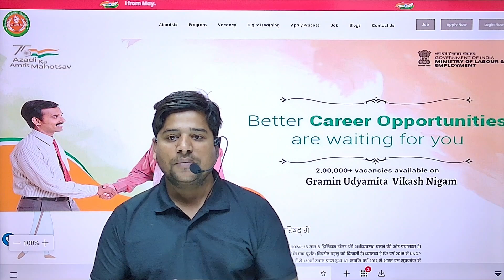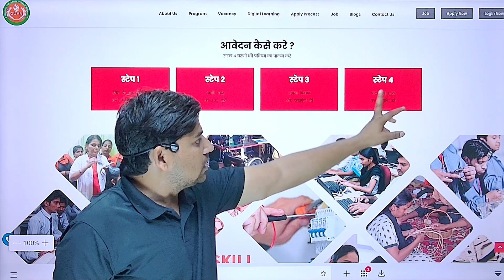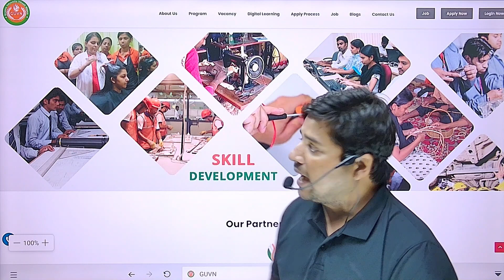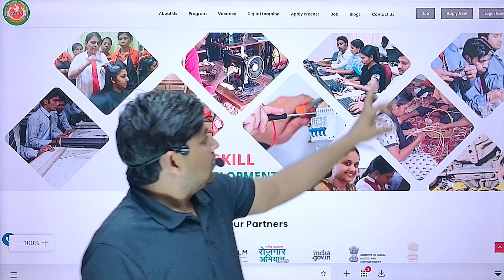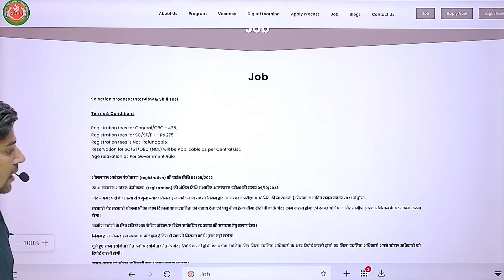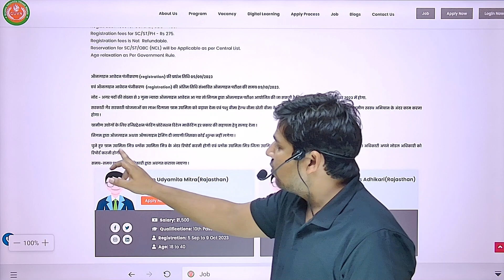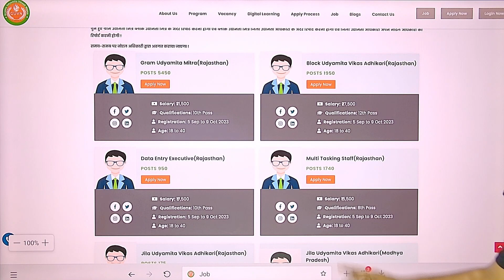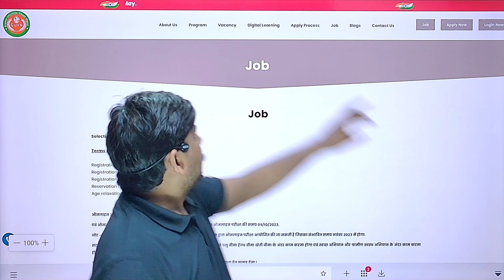ग्रामीण उद्यमिता विकास निगम भर्ती 2023 | Gramin udymita vikas Nigam bharti 2023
ग्रामीण_उद्यमिता_विकास_निगम _भर्ती_2023
udyamita-vikas_karykram_kya_hai
udyamita vikas karykram kise kahte hai
navachar udymita vikas council job
gramin udyan vikas adhikari
up jal nigam bharti
nagar nigam bharti 2023
Bihar jal nigam bharti 2023
jharkhand jal nigam bhopal bharti

ग्रामीण उद्यमिता विकास निगम भर्ती 2023,ग्रामीण उद्यमिता विकास निगम भर्ती,ग्रामीण उद्यमिता विकास निगम वेकैंसी,ग्राम पंचायत भर्ती 2023,नगर निगम भर्ती 2023,उत्तराखंड संविदा भर्ती 2023,बिहार शिक्षा सेवक भर्ती 2023,उद्यमी मित्र योजना क्या है,बिहार टोला सेवक भर्ती 2023,उत्तराखंड संविदा भर्ती,बिहार शिक्षा सेवक भर्ती आवेदन,नरेगा में आई भर्ती,उत्तराखंड लोक सेवा आयोग संविदा भर्ती,नैनीताल reep परियोजना भर्ती,बिहार प्रखंड स्तर बहाली 2023,bihar_vecancy_2023
grameen udyami project phase-ii launched,grameen udyami project,ministry of skill development and entrepreneurship,skill india mission,national skill development corporation.pcs current affairs,current affairs for pcs exam,drishti pcs,drishti ias,drishti pcs current news,drishti ias dcn,pcs current affairs 2022,uppcs exam 2023
gramin udyamita vikash nigam bharti 2023
new samvida bharti
gramin udyamita vikash nigam
gramin udyamita vikash nigam vacency 2023
gramin udyamita vikash nigam online apply
gramin vikas mantralaya bharti 2023
udyamita vikas karykram
udyamita vikas karykram kya hai

bihar gramin udyami yojana ka form kaise bhare
bihar udyami yojana new update 2023
ग्रामीण उद्यमिता विकास निगम भर्ती 2023 | Gramin udymita vikas Nigam bharti 2023   @jobwave4756

Hello friends, I  welcome you all in our channel whose name is "GK BY:ANIL SIR" I have created this channel  13 June 2020 for all those aspirants who want to know about Competitive Exams in Hindi & English, in this channel you will get new videos daily where I will tell you some important things about  Exams of SSC, Railway, Bank, State level exams and so on.
Press Bell Icon For More Notification

Thanks.

GK BY : ANIL SIR
JAIPUR(Rajasthan)